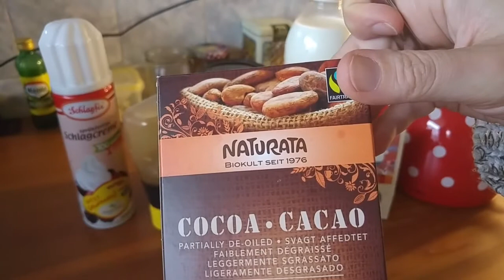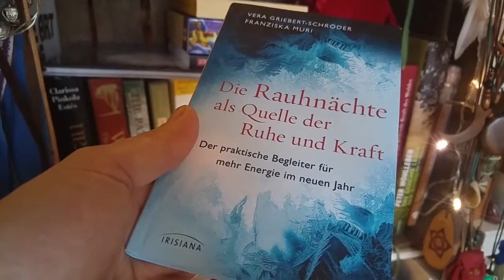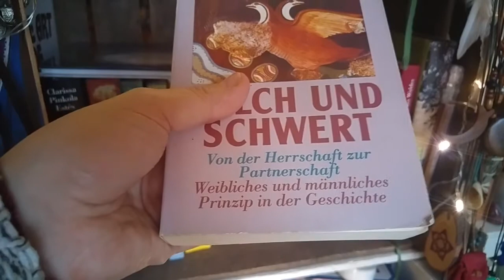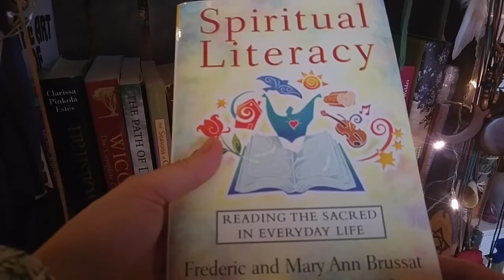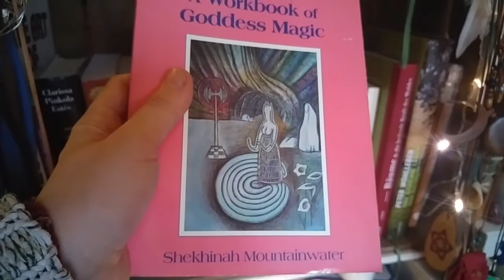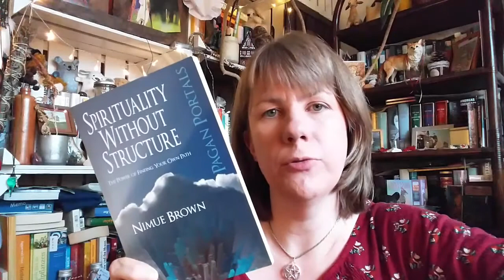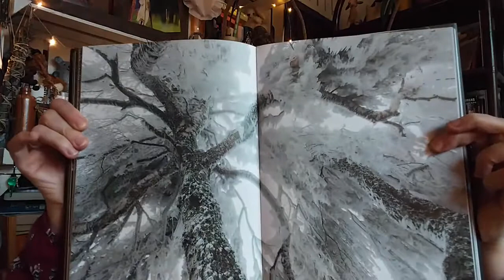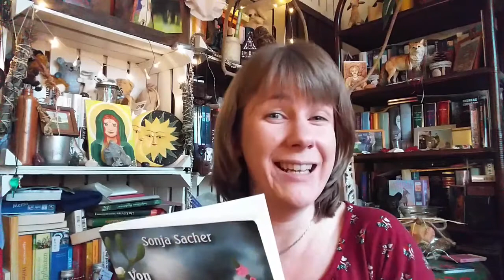Vlogmas Dec. 10th - Giant Spiritual Books Tour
The long promised spiritual bookshelf tour turned out to be long. So be aware of it. Lol. Grab your favourite beverage (I share mine at the start) and take your time.

If you want to have a more closer, in depth look at one of the books let me know.

Book list:

Cherry Gilchrist - Everyday Alchemy
Riane Eisler - The Chalice and the Blade
Karen Vogel - Motherpeace Tarot Guidebook
Vicki Nobel - Motherpeace: A Way to the Goddess Through Myth, Art, and Tarot
Wendy Andrew - Luna Moon Hare
D.J. Conway - Wicca - The Complete Craft
Penny Billington - The Path of Druidry
Frederic & Mary Ann Brussat - Spiritual Literacy
Frederic & Mary Ann Brussat - Spiritual RX
Macy Stark & Gynne Stern - The Dark Goddess
Shekhinah Mountainwater - Ariadne's Thread
Molly Remer & Shekhinah Mountainwater - Womanrunes
Margarete Petersen - Narrensprünge - Eine Reise durch das Tarot
Philip Carr-Gomm - Druid Mysteries
Nimue Brown - Spirituality Without Structure
Die Wilde Frau
Adelheid Lingg - Bäume & die heilende Kraft des Waldes
Peter Wohlleben - The Hidden Lives of Trees
Jack Zimmerman & Virginia Coyle - The Way of Council